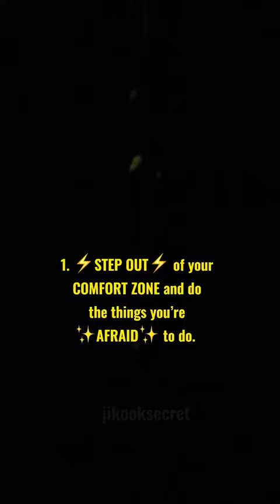Things I've learned from J-hope✨